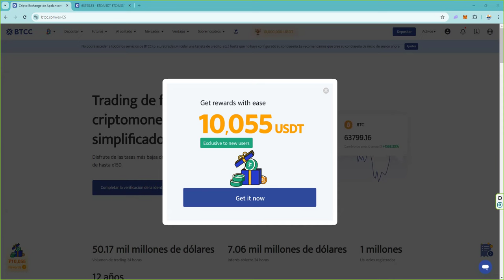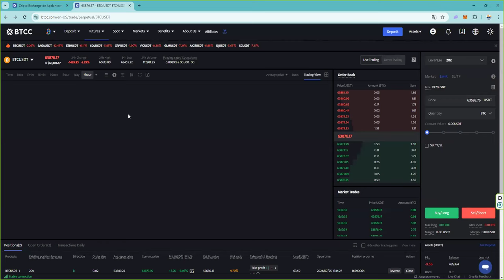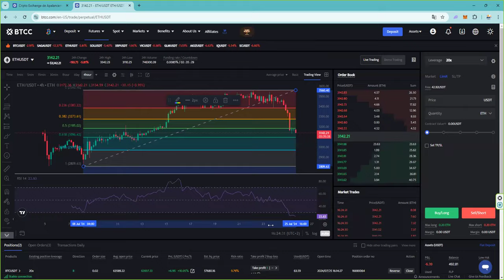Dos estrategias de trading con BTC y ETH 👉 Te regalamos 40 usdt con BTCC